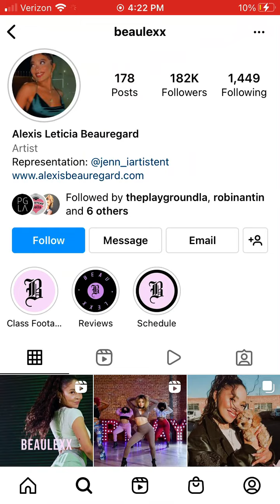IG Stories 3/15/2022